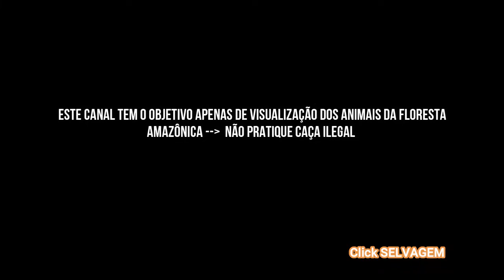LOBINHO E PACAS NO PÉ DE PEQUI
CEVA DEBAIXO DO PÉ DE PEQUI COM MANGA ATRAI PACAS E LOBETES